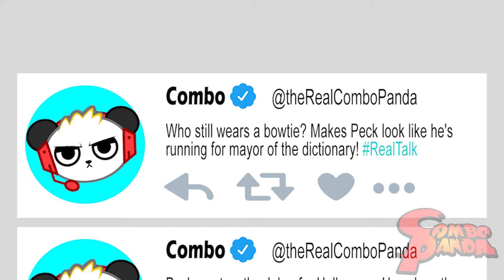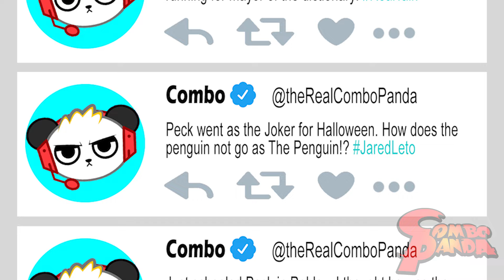Roblox Cool App Games Escape iPhone X Let's Play with Combo Panda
Roblox Cool App Games Escape iPhone X Let's Play with Combo Panda! Thanks Combo Crew!